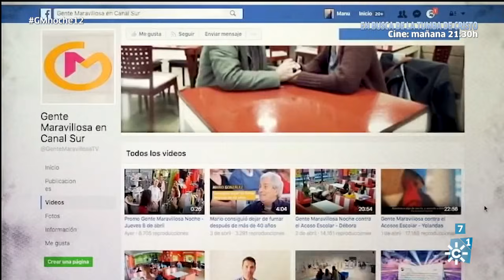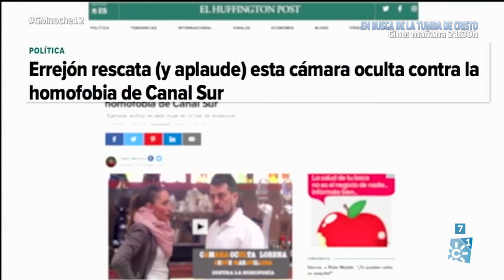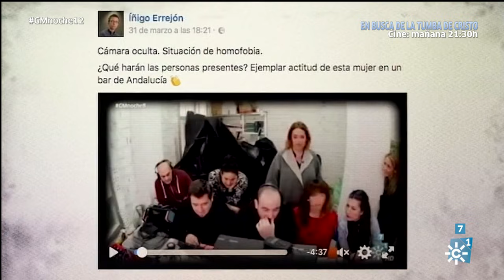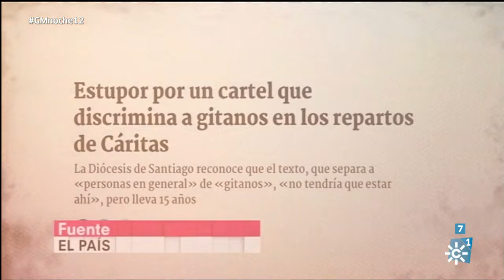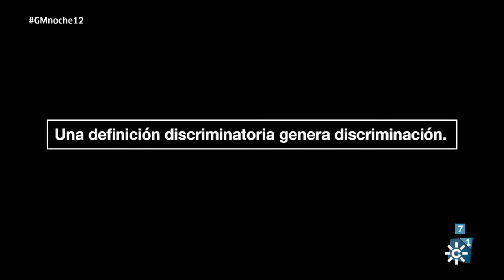Gente maravillosa (Noche) | Jueves 6 de abril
“Gente maravillosa noche” dedica esta entrega a los casos de discriminación a los que pueden enfrentarse los gitanos españoles. En Andalucía reside un tercio de ellos, unos 350.000, que en los últimos años ha visto incrementar notablemente su calidad de vida.

Como dato significativo: la población gitana de Andalucía que vive en chabolas se ha reducido un 70% en los últimos 25 años, y ha alcanzado niveles históricos de integración laboral, social y económica. No obstante, en 2016, según la Fundación Secretariado Gitano se registraron 276 denuncias de discriminación en España, 42 de ellas en Andalucía.

Para ello, el programa de Canal Sur Televisión recreará con actores y con cámara oculta tres situaciones basadas en la vida real, guionizadas con el asesoramiento de Unión Romaní, Amuradi y Fakali. En una de ellas, una mujer que está en la cola de una tienda se percata de que ha perdido su dinero y sospecha de una mujer gitana que también hace cola para pasar por caja. En otra de las cámaras, en una tienda de ropa, la encargada amenaza con avisar a la policía tras ver cómo pita el escáner antirrobo al marcharse dos chicas gitanas, justo después de no haber hecho absolutamente nada en una situación idéntica, pero protagonizada por dos chicas no gitanas. En la última cámara, el maitre de un restaurante se propone expulsar a una pareja de jóvenes gitanos tras conocer su origen étnico. ¿Reaccionarán los andaluces al presenciar situaciones tan claramente injustas?

La presentadora del programa, Toñi Moreno, entrevistará en plató a tres personas que sí dieron la cara para defender a los demás: Toñi Méndez, Chari Tortosa y Ezequiel Marín no dudaron ni un momento en posicionarse en contra de la discriminación hacia las personas gitanas.

Como en cada entrega, el programa contará con la presencia de un padrino maravilloso. En esta ocasión serán dos: las hermanas Salazar, Toñi y Encarna, integrantes de Azúcar Moreno.

Programa: Gente Maravillosa | Emisión: 06/04/17